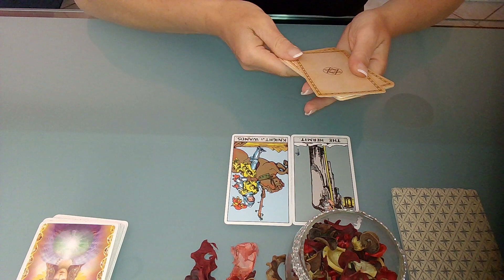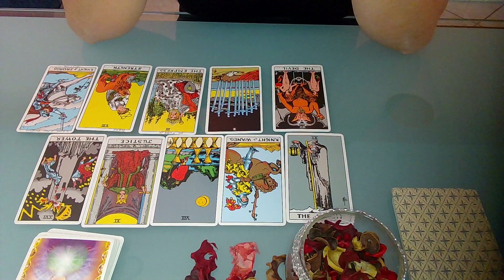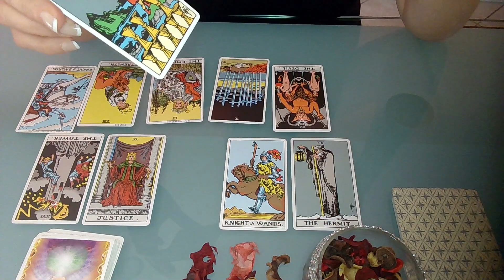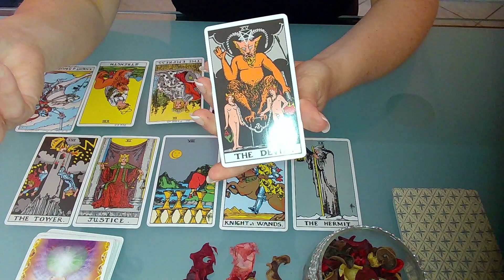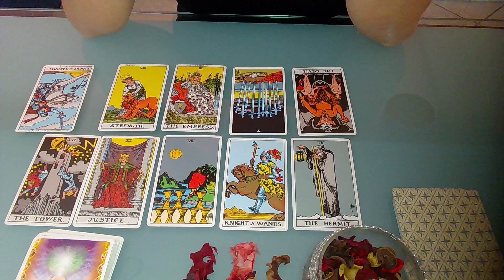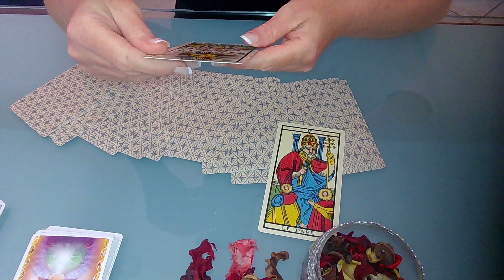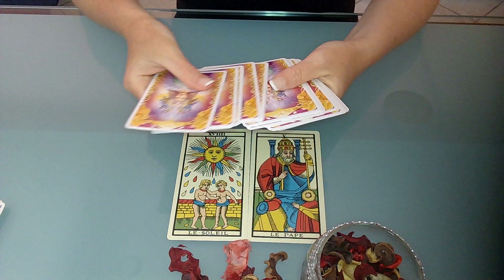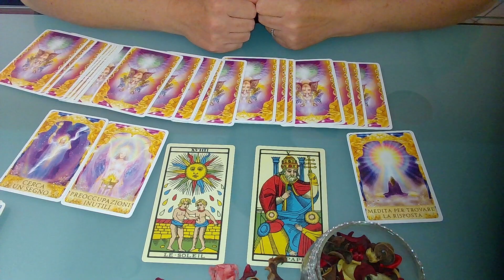Chi è lui? Come sta adesso senza di me?